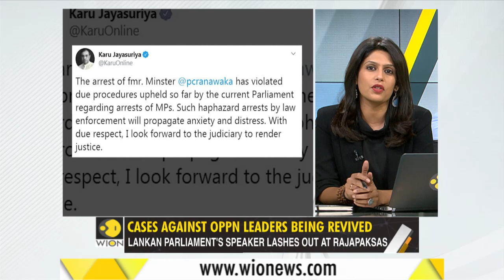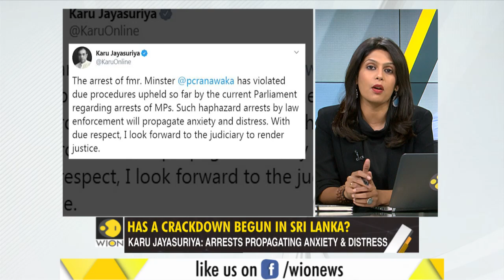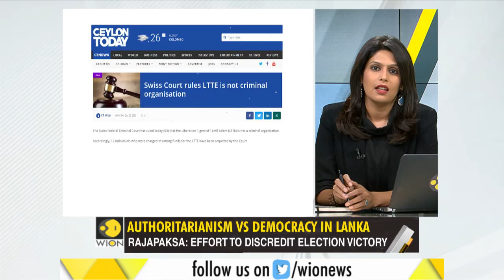Gravitas: Authoritarianism vs Democracy in Sri Lanka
Sri Lanka crackdown: Parliament speaker lashes out at the Rajapaksas while former ministers seek anticipatory bail.